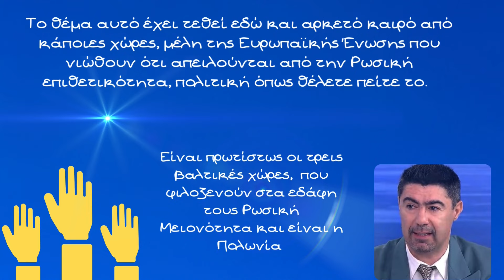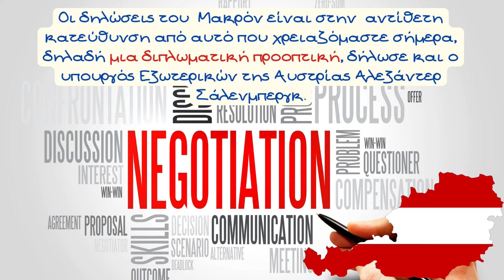Αποστολή χερσαίων Ευρωπαϊκών δυνάμεων στην Ουκρανία; Τι είπε και γιατί ο Γάλλος Πρόεδρος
Γάλλος πρόεδρος Μακρόν, κατά τη συνέντευξη τύπου μετά τη διεθνή Διάσκεψη για τον πόλεμο στην Ουκρανία σημείωσε είπε ότι δεν αποκλείει στο μέλλον να χρειαστεί η εμπλοκή χερσαίων ευρωπαϊκών δυνάμεων στην Ουκρανία. Η δήλωση αυτή προκάλεσε θύελλα στις Ευρωπαϊκές πρωτεύουσες με τους Ευρωπαίους ηγέτες να "τρέχουν" να δώσουν διευκρινίσεις

Ο Στρατηγός ε.α Κύριος Λάμπρος τζούμης και ο Νομικός και Συγγραφέας Κύριος Γιάννης Παπαφλωράτος μιλούν για την προοπτική αλλά και για τους λόγους πίσω από την δήλωση Μακρον

Σημειώνει ο Κύριος Τζούμης,

Νομίζω ότι η δήλωση του Μακρόν έχει σχέση με την κατάσταση που υπάρχει αυτή τη στιγμή στα πεδία των επιχειρήσεων, η Ουκρανία βρίσκεται σε μία πολύ δύσκολη φάση και θα πρέπει οι δυτικές χώρες οι οποίες την στηρίζουν να αποφασίσουν αν θα πάνε σε μία συνθηκολόγηση η οποία θα είναι οδυνηρή και ενδεχομένως θα έχει, θα περιλαμβάνει και τον εδαφικό ακρωτηριασμό της ουκρανίας, αυτή τη στιγμή οι Ρώσοι κατέχουν περίπου το 18% των Ουκρανικών εδαφών ή θα πάνε σε μία επικίνδυνη κλιμάκωση. Το έθεσε το θέμα, από ό,τι φάνηκε υπάρχει απροθυμία, νομίζω έχει σχέση και με την, με την συνέχιση της ενίσχυσης της Ουκρανίας με πολεμικό υλικό αλλά και με τις εκλογές στις Ηνωμένες Πολιτείες όπου ενδεχόμενη εκλογή του Τραμπ θα ανατρέψει τα δεδομένα, ήδη υπάρχουν αντιδράσεις για τη συνέχιση της βοήθειας, της οικονομικής βοήθειας των 60 δις από τις Ηνωμένες Πολιτείες,  όλα αυτά λοιπόν αν τα συνυπολογίσουμε νομίζω είχε σχέση με αυτό, οι δηλώσεις του Μακρόν είχαν σχέση με όλα αυτά.

Ο Κύριος Παπαφλωράτος τονίζει,

Το θέμα αυτό έχει τεθεί εδώ και αρκετό καιρό από κάποιες χώρες, μέλη της Ευρωπαικής Ένωσης που νιώθουν ότι απειλούνται από την Ρωσική επιθεττικότητα, πολιτική όπως θέλετε πείτε το. Και οι χώρες αυτές είναι συγκεκριμένες,  Είναι πρωτίστος οι τρεις βαλτικές χώρες,  που φιλοξενούν στα εδάφη τους Ρωσική Μεειονότητα και είναι η Πολωνία με την οποία υπάρχουν, είναι γνωστό ότι υπάρχουν ιστορικές διαφορές μεταξύ των δύο κράτων. Επομένως έχουνε θέσει θέμα, πολύ λιγότερο κράτη όπως η Ρουμανία που και αυτές και αυτά τα κράτη είναι, αν καταληφθεί όλη η Ουκρανία θα είναι στην πρώτη γραμμή με πολύ χαμηλότερους τόνους, όμως, αυτό δεν έχει περάσει δεν υπάρχει πλειοψηφία, υπάρχουν κάθετες απόψεις αρνητικές, βεβαίως το ξεκαθάρισε ο Κύριος Μακρόν, και ο Πρωθυπουργός της Ελλάδας. Ο Κύριος Μακρόν ξεκαθάρισε ότι αυτή τη στιγμή δεν υφίσταται θέμα. Σε ένα πόλεμο ξέρετε οι εξελίξεις μπορεί να είναι απρόβλεπτες, δεν μπορεί να ξέρουμε στο μέλλον τι θα γίνει εφόσον, πολλώ δε μάλλον εφόσων  παίζει πολύ πιθανό το σενάριο να εκλεγεί ο κύριος Τραμπ στις Ηνωμένες Πολιτείες. Επομένως η Ευρώπη μπορώ να σας πω ότι καθυστερημένα, άρχισε να καταλαβαίνει ότι αυτή η κρίση που είναι στην γειτονιά της, μπορεί να μεταλαμπαδευτεί και να την κάψει, οπότε σωστά κάθεται και σκέφτεται τι μέλλει γενέσθαι, ότι πρέπει να δημιουργηθεί ένας ευρωπαϊκός πυλώνας, όμως από το σημείο αυτού μέχρι να μιλάμε για την αποστολή χερσαίων δυνάμεων υπάρχει τεράστια απόσταση και βεβαίως νομίζω ότι όχι μόνο η Ελλάδα αλλά και πολλές άλλες χώρες θα είναι κάθετα αντίθετες  σε ένα τέτοιο σενάριο